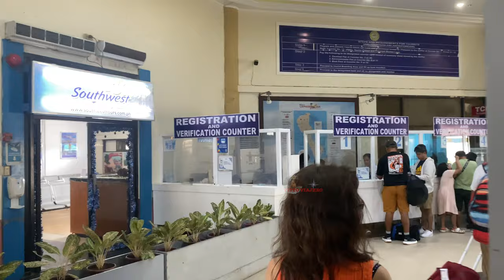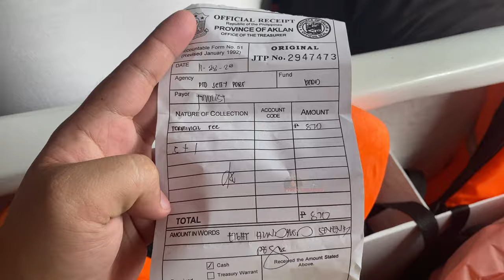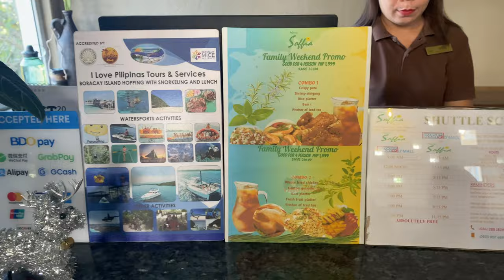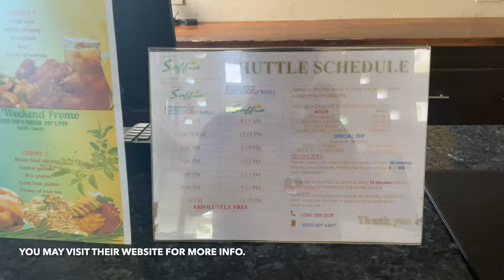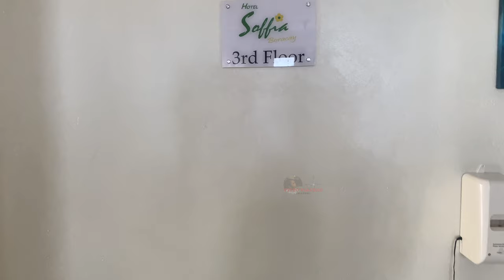BORACAY 2023 DIY BUDGET: GOV'T FEES (ENVIRONMENTAL & TERMINAL FEES), (BOAT, TRICYCLE) FARES & HOTEL.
BORACAY 2023 DIY BUDGET: GOV'T FEES (ENVIRONMENTAL & TERMINAL FEES), (BOAT, TRICYCLE) FARES & HOTEL + DMALL (STATION 2) WALKING TOUR.